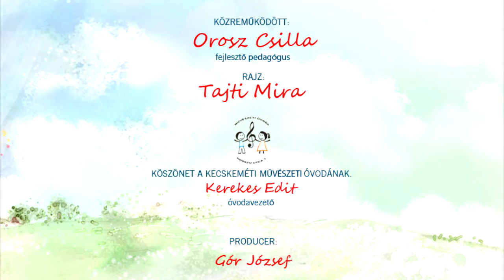Erre kakas, erre tyúk!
A "Bújj-bújj zöld ág - oktató-képző DVD gyerekeknek" c. kiadványon található.

SZÖVEG:
Erre van a gyalogút,
Taréja, haréja,
Ugorj a fazékba, zsupsz!